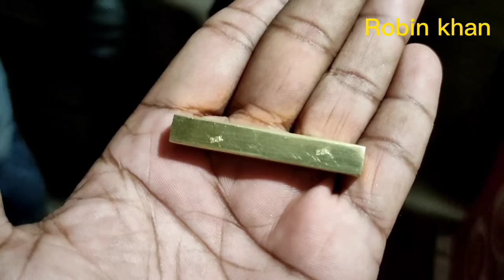টোকাইদের হাতে পড়ে স্বর্ণের নাম দিয়ে প্রতারণা টাকা হাতিয়ে নিও